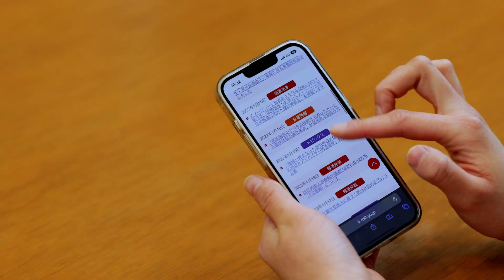【ホントが知れる、リアルトーク】観光学部観光学科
城西国際大学観光学部の学生がキャンパスライフを語ってくれました。